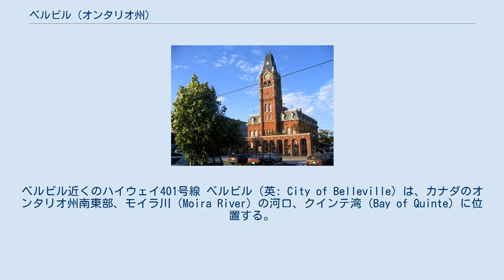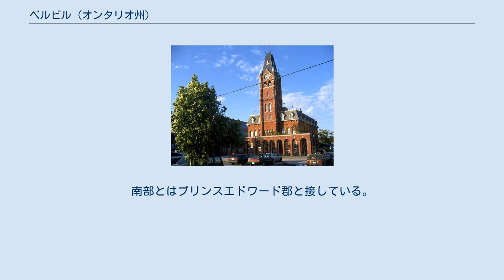ベルビル (オンタリオ州)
ベルビル近くのハイウェイ401号線 ベルビル（英: City of Belleville）は、カナダのオンタリオ州南東部、モイラ川（Moira River）の河口、クインテ湾（Bay of Quinte）に位置する。
 もともと先住民が定住していた場所だが、1789年に英国王党派が入植してきたことに始まる。
 西のクインテウエストと東のグレーターナパニーの間に位置する。
両市とはハイウェイ2号線（Highway 2）とハイウェイ401号線（Highway 401）とで結ばれている。
南部とはプリンスエドワード郡と接している。
 ^ “2006 Community Profiles | Community highlights for Belleville (City)”. 2008年5月13日閲覧。
 ^ “2006 Community Profiles | Community highlights for Belleville (Census agglomeration)”. 2008年5月13日閲覧。
 ^ “BIOGRAPHY”. Rihwaオフィシャルサイト. 2012年4月24日閲覧。